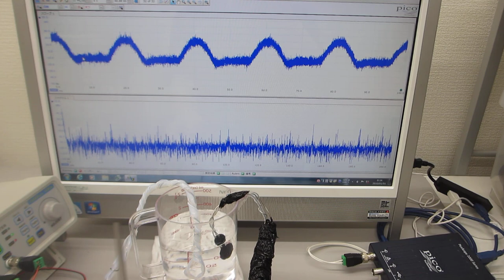ステンレス線とテフロンチューブの組み合わせ材の音響特性を利用した、超音波のダイナミック制御実験（超音波システム研究所）